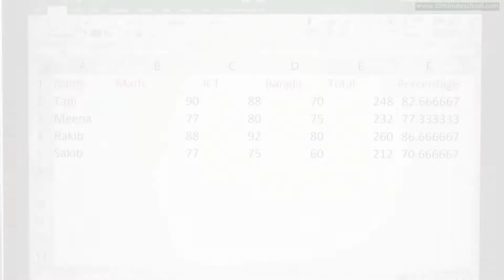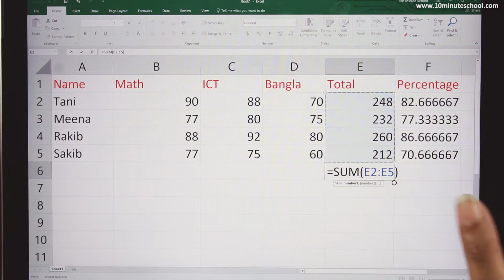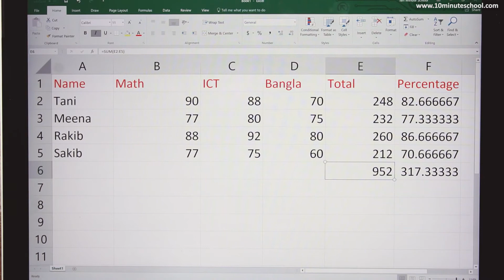০৪.৪৩. অধ্যায় ৪ - প্র্যাকটিকাল অংশ : গ্র্যান্ড টোটাল বের করা (Formula : Grand Total) ২ [SSC]